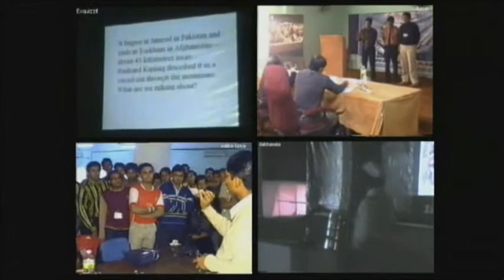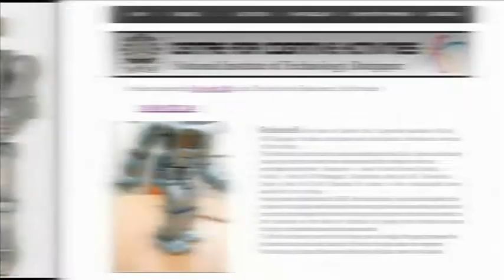CCA orientation NIT Durgapur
Center for Cognitive Activities is the elite club of NIT Durgapur under whose umbrella all other clubs come. It organises round the activities like techno management festival, robocity etc.